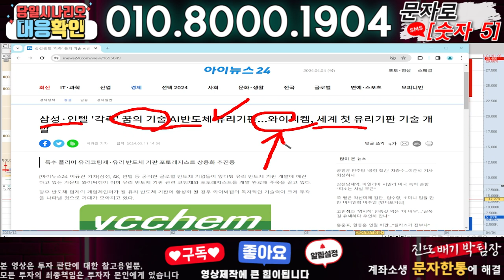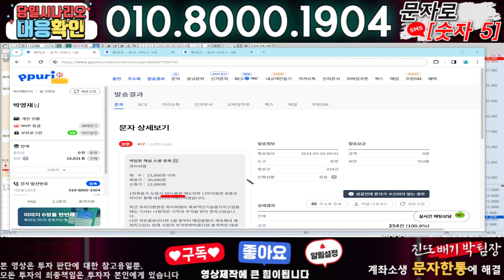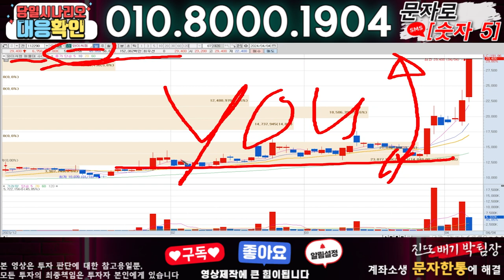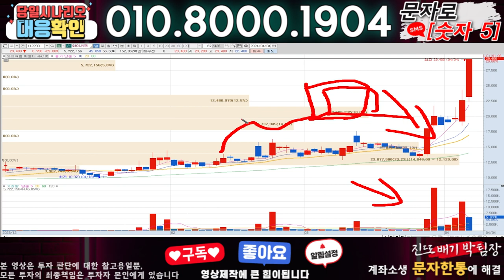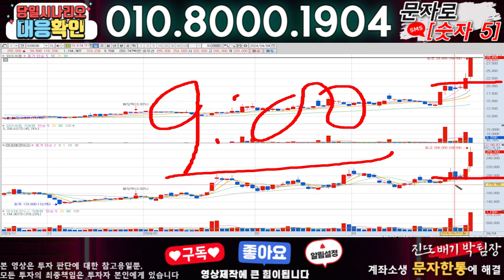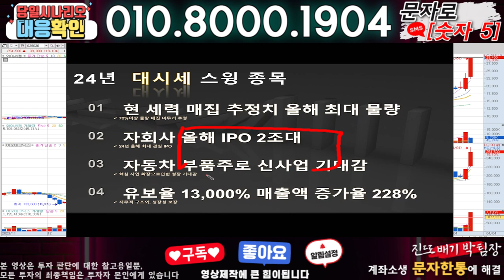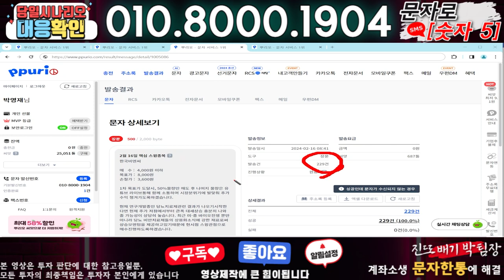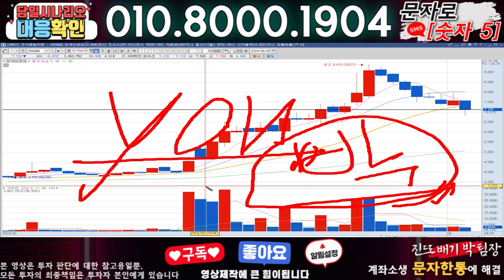와이씨켐 ) 3분전 기습속보-공식입장발표!! 무슨일인가?